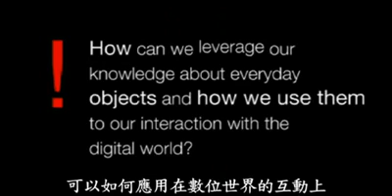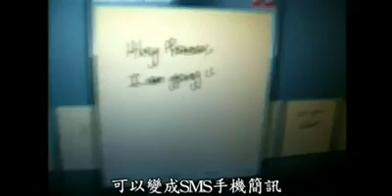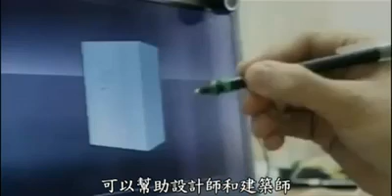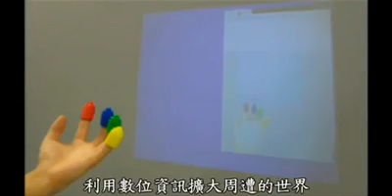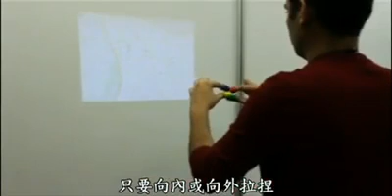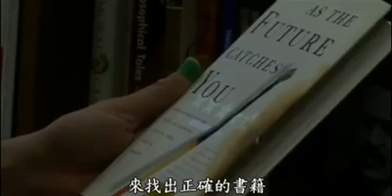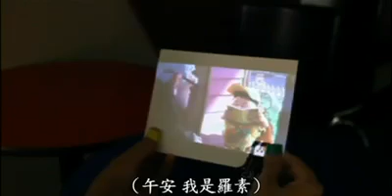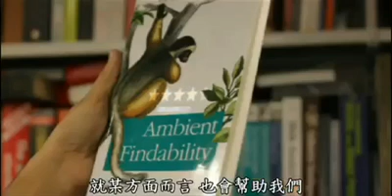This is How An Indian Brain works Pranav Mistry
Awesome Technology